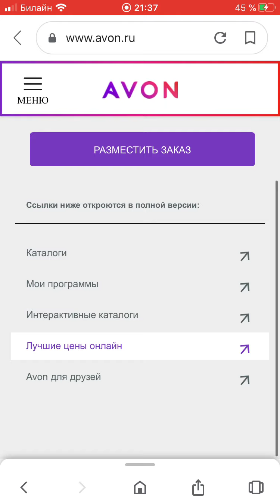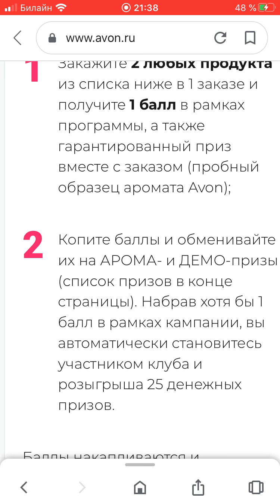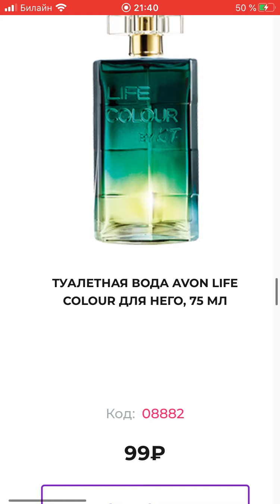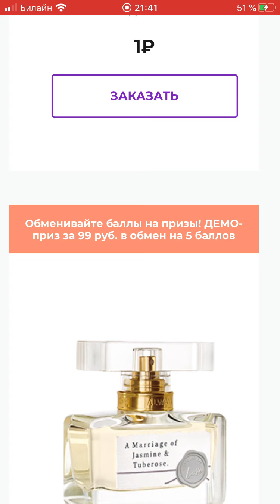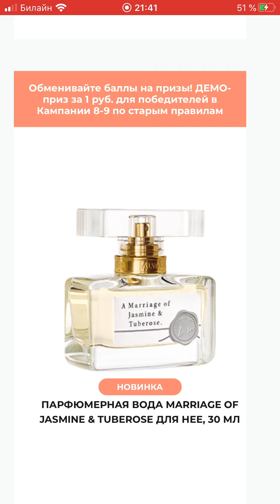ЭЙВОН БАЛ БЕРАДИМИ?